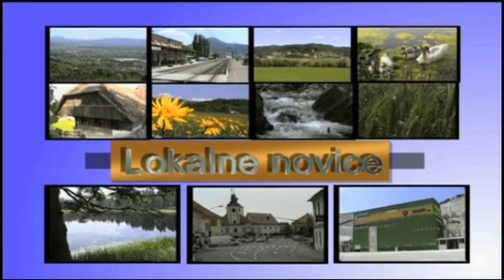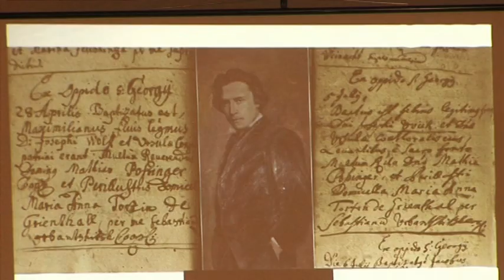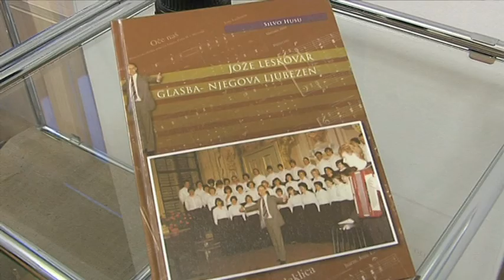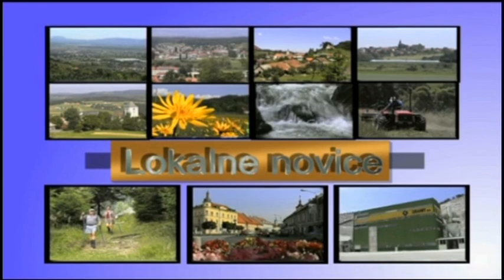Bistriski TV tednik 17 4 2014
1. Lokalne novice (20min.)
    - Cvetni petek in pozdrav pomladi
    - Dobrodelni koncert na Spodnji Polskavi za novi gasilski dom
    - Območno srečanje odraslih folklornih skupin
    - Ob izidu knjige Silva Husuja: Jože Leskovar
      glasba njegovega življenja
    - Društvo upokojencev Slov. Bistrica z razstavo o pomladnem
      prebujanju
    - Območno tekmovanje osnovnošolskih skupin v RK
2. Policijski dosje (3min.)
3. Šport (15min.)
    - 12. Bistriški tek